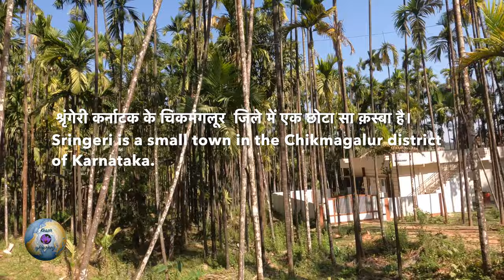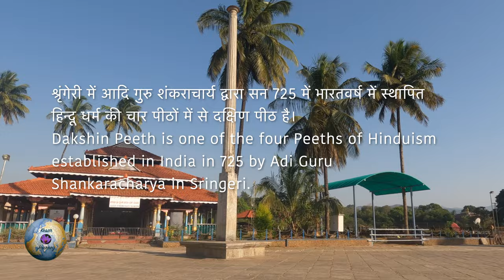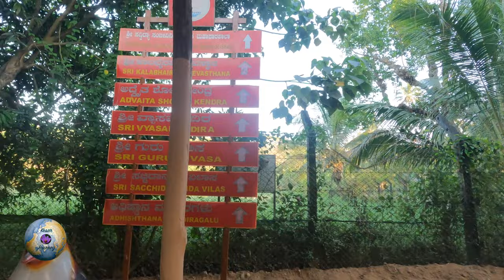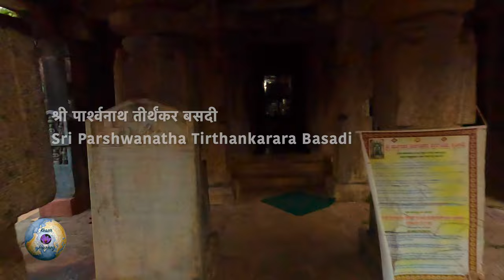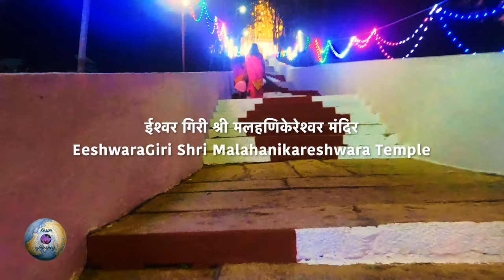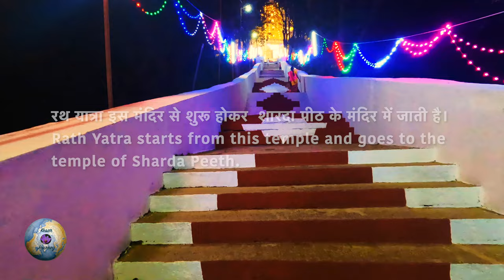Sringeri | sringeri math | Sri Sringeri Sharada Peetham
@kesarjourney Sringeri | sringeri math | Sri Sringeri Sharada Peetham Karnataka
शृंगेरी पीठ कर्नाटक
शृंगेरी शारदा पीठम कर्नाटक
Sringeri Mutt Chikmagalur
Sringeri Vidyashankara Temple
sringeri math kahan hai
places to visit in  sringeri
Sringeri Temple
travelvlog lo
Adi Shankara
Sringeri Sharada Peetham
Sharada peeth
Jagadguru Shankaracharya ...
Sri Jagadguru Shankaracharya Mahasamsthana Dakshinamnaya Sri Sharada Peeta - Sringeri